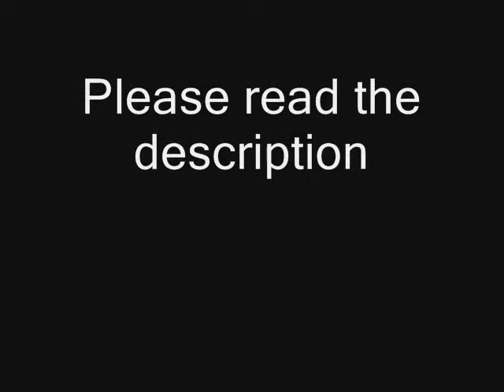Mikuo's V-Logs Episode 8 Bloopers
Please Read: I swear there are more video's coming I have alot of idea's and I'm trying to find time for them :) I will be working on a new video this Saturday so please look forward to it :3